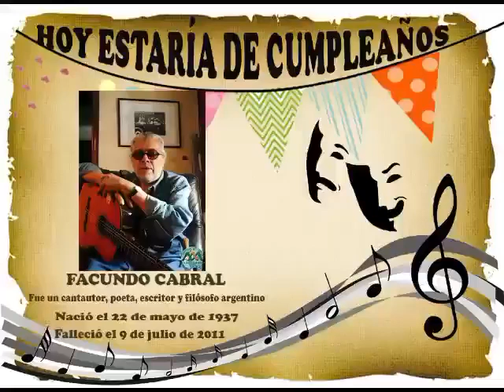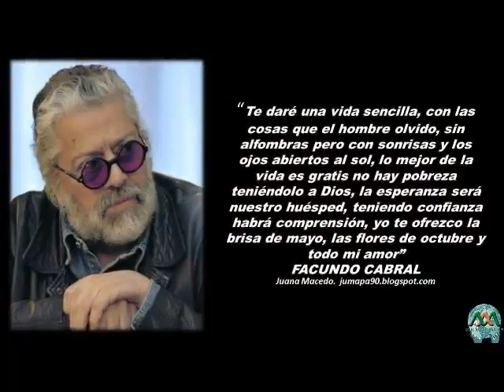Nacimiento: La Plata, Buenos Aires, 22 de mayo de 1937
Biografía:
Rodolfo Enrique Cabral Camiñas, de nombre artístico Indio Gasparino —en sus comienzos— y luego Facundo Cabral, Su propuesta artística resulta difícil de encasillar. Aunque compuso canciones y algunas de estas trascendieron a nivel hispanoamericano como No soy de aquí ni soy de allá, su obra también consistía en contar historias con una estética que entremezclaba la crítica social, sátira, misticismo, cristianismo, anarquismo, optimismo, hedonismo y libertad.
En ellas citaba constantemente a Jesús, Atahualpa Yupanqui, Krishnamurti, Borges, Whitman y Teresa de Calcuta, entre otros.
Al momento de definir su trabajo, Cabral aseguraba que en vez de trovador o un contador de historia, él representaba lo que en la Edad Media se conocía como juglar −artista ambulante que ofrecía su espectáculo (música, teatro, literatura o charlatanería) a cambio de dinero
En los recitales que realizó, el compositor revelaba algunos aspectos personales de su vida como que no tenía hogar y que recorría el mundo viajando de hotel a hotel. Por eso se autodefinió como "vagabundo first class".
El cantautor fue el único portavoz acerca de su vida y obra. Por ejemplo, el cantante Alberto Cortez —quien realizó extensas giras con el músico— escribió una columna de opinión cuando falleció el cantautor en la que sostenía que "fue un personaje controversial que se inventó a sí mismo"
Facundo Cabral fue asesinado en Ciudad de Guatemala el 9 de julio de 2011 por sicarios que lo confundieron con un empresario vinculado al narcotráfico. La Unesco lo declaró en 1996 "Mensajero mundial de la paz" y fue nominado al premio Nobel de la Paz en 2008.
Cabral citaría así sus inicios en el medio musical: "Empecé a cantar con los paisanos, con la familia Techeiro, en Tandil. El 24 de febrero de 1954, un vagabundo me recitó el sermón de la montaña y descubrí que estaba naciendo. Corrí a escribir una canción de cuna, Vuele bajo, y empezó todo."
En 1959, ya tocaba la guitarra y cantaba música folclórica, admiraba a Atahualpa Yupanqui y a José Larralde, se trasladó a Mar del Plata, ciudad balnearia argentina, y solicitó trabajo en un hotel; el dueño lo vio con su guitarra y le dio la oportunidad de cantar. Así comenzó su carrera dedicada a la música; su primer nombre artístico fue El Indio Gasparino. Sus primeras grabaciones no tuvieron mayor repercusión. Luego se presentó con su apellido verdadero.

Sus últimos conciertos los realizó en una gira en Centroamérica. Se presentó en la Ciudad de Guatemala el 5 de julio de 2011 en el Expocenter del Grand Tikal Futura Hotel, a las veinte horas donde para despedirse expresó lo siguiente: “ya le di las gracias a ustedes; las daré en Quetzaltenango, y después que sea lo que Dios quiera, porque Él sabe lo que hace”. El jueves 7 se presentó en el que sería su último concierto, en el Teatro Roma de la ciudad de Quetzaltenango, el cual cerró interpretando la canción "No soy de aquí, ni soy de allá".
Fue asesinado el 9 de julio de 2011 en Ciudad de Guatemala, víctima de un atentado aparentemente dirigido al empresario Henry Fariña el cual conducía al cantautor y a su representante al Aeropuerto Internacional La Aurora desde el hotel donde se hospedaba, para continuar en Nicaragua con su gira de presentaciones. El atentado fue perpetrado por varios sicarios que se dirigían en tres vehículos y armados con fusiles de asalto en el Boulevard Liberación, quedando únicamente herido el empresario y fallecido el cantautor.
Born: La Plata, Buenos Aires, May 22, 1937
Death: Guatemala City, July 9, 2011
En 1970, grabó No soy de aquí ni soy de allá que consagró su éxito. Empezó a ser conocido en el mundo, grabó en nueve idiomas con cantantes de la talla de Alberto Cortez, Julio Iglesias, Pedro Vargas o Neil Diamond entre otros.